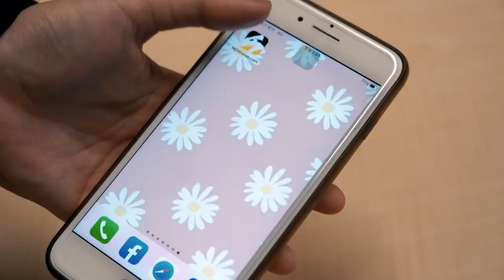不顧家屬！殯葬業推棺員疑利益糾紛 移靈廊前竟拉扯互毆｜NOWnews